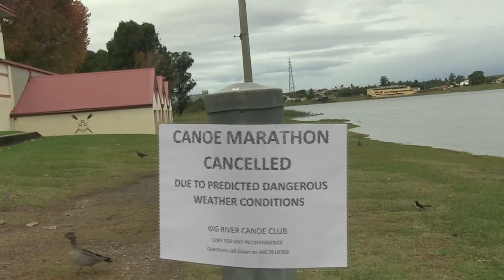Tide is Nigh [June 2016]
The Clarence River, the biggest in New South Wales.
The namesake of the Clarence Valley.
The spirit, the icon, the lifeforce.
Shot & edited by myself,  between downpours that didn't turn into a flood, unlike so many winters gone by.
Music (CC): "Autoskepsis" - Zreen Toyz
Music (CC): "Stereo-vision Radio" - Monopole